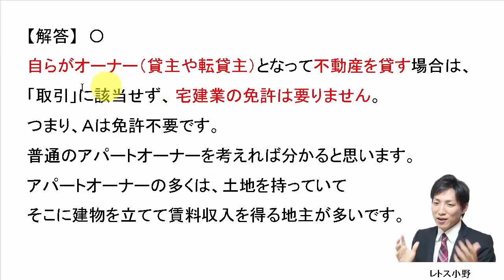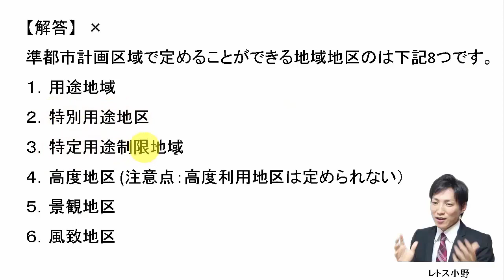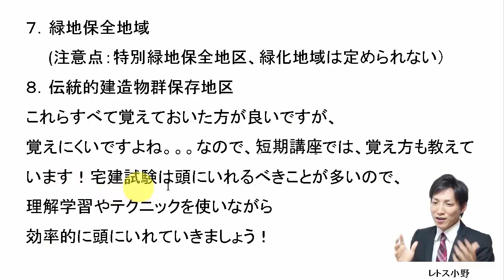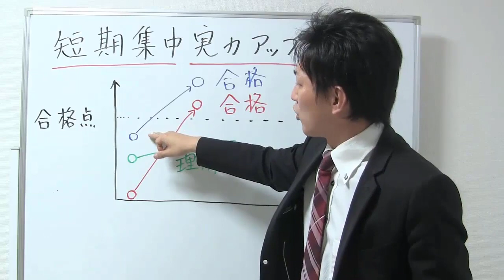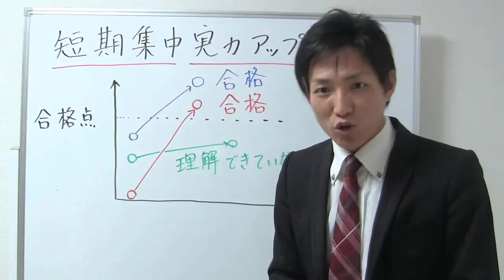【宅建過去問】5月12日の３問【レトス小野】宅建過去問解説